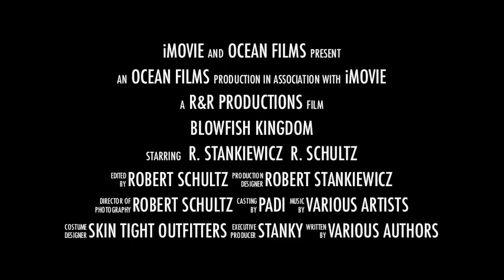Blowfish Kingdom 2013 - Trailer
just goofing around with imovie using footage from my Costa Rica dive trip.